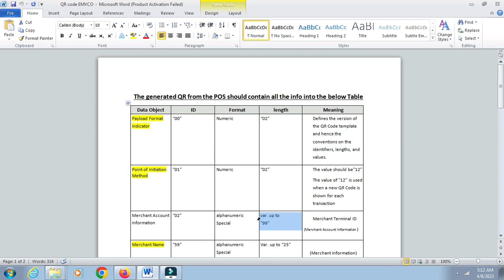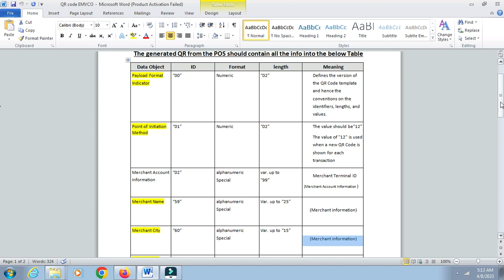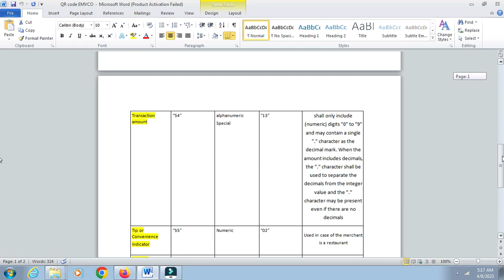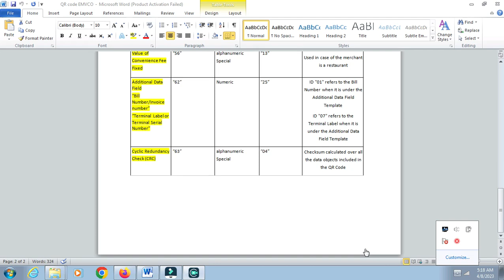Generated QR Code/ EMVCO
The generated QR from the POS should contain all the info into the document!!
pos terminal machine
pos machine
pos system
pos terminal how it works
pos terminal hard reset
pos payment
pos payment system
pos terminal without card
pos payment kya hoti hai
pos pay
pos payment machine
pos paytm machine
credit card
credit card pos machine
credit card pos transaction
credit card processing
credit card machine hot to use
scheme card
card swipe machine
card terminal
card payment process